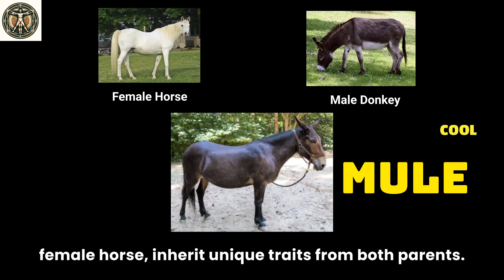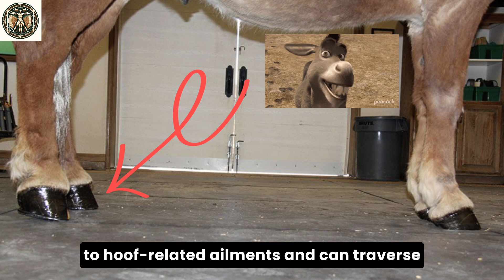Why Mules Are Better Than Horses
Did you know that mules often outperform our beloved horses in many scenarios? Let's discover the 10 reasons why. Educational contents always rooted in academic citations and extensive research.

🌟 Welcome to DaVinci Academy! 🌟
00:45 Stronger Immune Systems
01:04 Greater Endurance
01:20 Hardier Hooves
01:42 More Efficient Eaters
02:00 Better Balance and Sure-footedness
02:18 Longer Lifespan
02:24 Calmer Temperament
02:50 Higher Intelligence
03:07 Lower Maintenance Costs
03:30 Versatility

🌟 Citation 🌟
Rule EK, Boyle AG, Stefanovski D, Anis E, Linton J, Lorello O. Transfer of naturally acquired specific passive immunity against Anaplasma phagocytophilum in foals in Southeastern Pennsylvania and Northern Maryland. J Vet Intern Med. 2023 Sep-Oct;37(5):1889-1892. doi: 10.1111/jvim.16812. Epub 2023 Jul 28. PMID: 37515307; PMCID: PMC10472987.

van den Wollenberg L, van Maanen C, Buter R, Janszen P, Rey F, van Engelen E. Detection and molecular characterization of Actinomyces denticolens causing lymph node abscessation in horses. Front Vet Sci. 2023 Jul 20;10:1225528. doi: 10.3389/fvets.2023.1225528. PMID: 37546341; PMCID: PMC10399742.